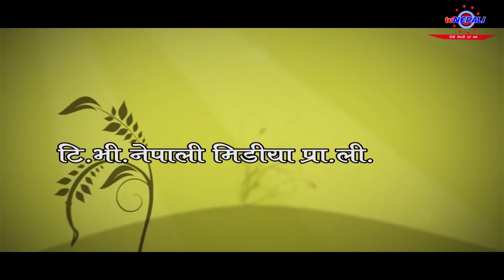अन्धो प्रेम (Andho prem) short Nepali Movie By Gyanendra koirala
अन्धो प्रेम सर्ट मुभी

About : tvNEPALI is a YouTube Channel, where you will find full doze of entertainment in Nepali, New Video is Posted Everyday.